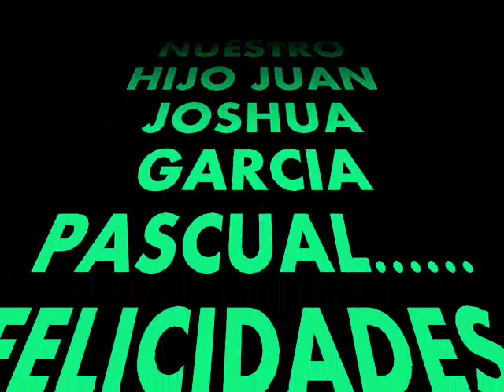san jose miahuatlan 2010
para mi hijo juan joshua garcia pascual de parte de sus papas juan y florina k lo kieren mucho y felicidades